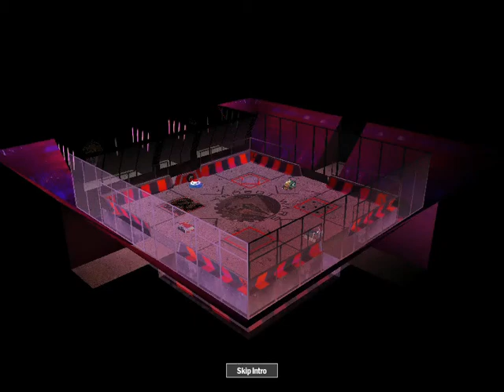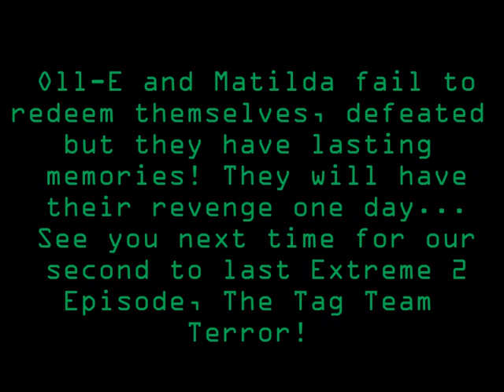Diotoir's Wacky Rumbles: Extreme 2: House Robot Rebellion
The House Robots are frightfully furious and want to rebel! Watchout! But first they must undergo three challenges against three competitors to see if they have what it takes!